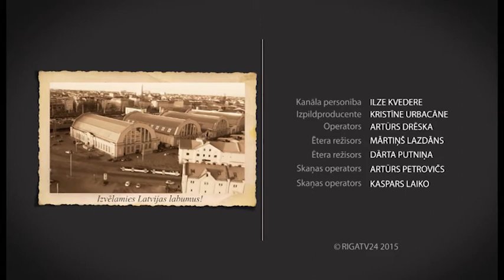Dārgākās sēnes pasaulē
29.05. Dārgākās sēnes pasaulē  - ar šādu saukli sevi slavē kolorītais Rīgas Centrāltirgus tirgotājs, kurš var lepoties ar pirmajām Latvijas mežos sastopamajām baravikām!